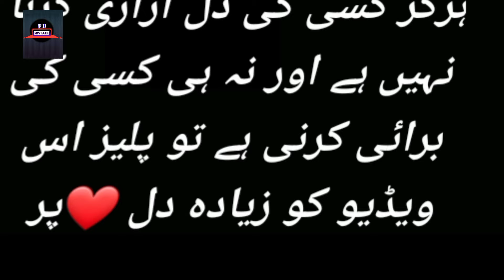Habs Last Episode - Funny Mistakes - Habs Episode 32 - ARY Digital Drama - 15 November 2022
Habs Episode 28 - Funny Mistakes - Habs Episode 29 Teaser - ARY Digital Drama - Par7

Cast:
 Ushna Shah, Feroze Khan, Ayesha Omar, Saba Faisal Hina Rizvi Isra Ghazal Javed Sheikh Imran Aslam.